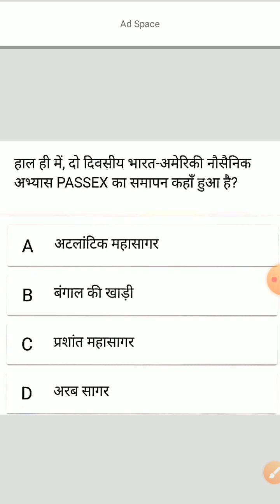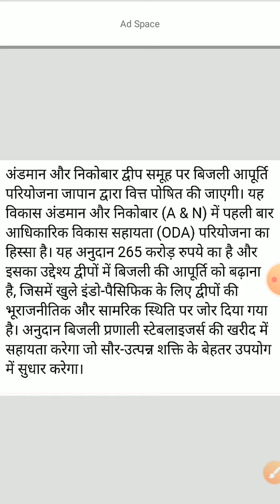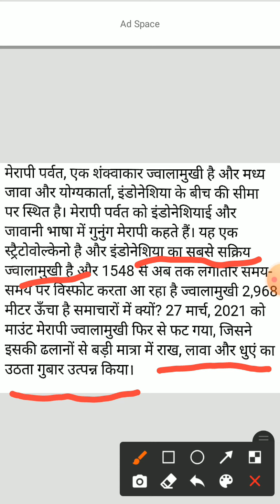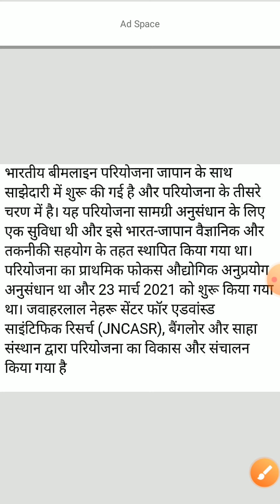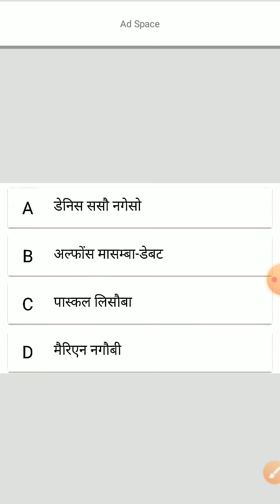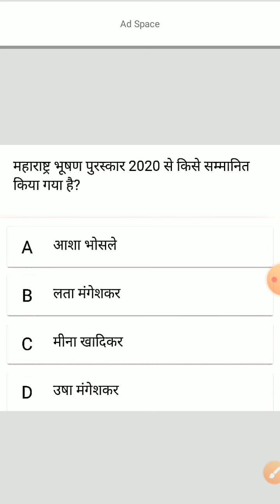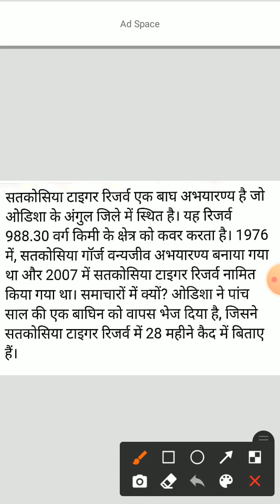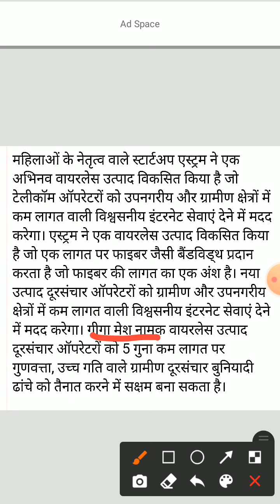Daily National/international current affairs of 28,29,30,31st march2021 for psc, upsc, cgpsc exams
Daily/weekly current affairs chhattishgarh, National and international current affairs and general knowledges for compitative exams like upsc, psc, cgpsc, railways, ssc, banking etc
Bharat america नौसैनिक abhyas PASSEX